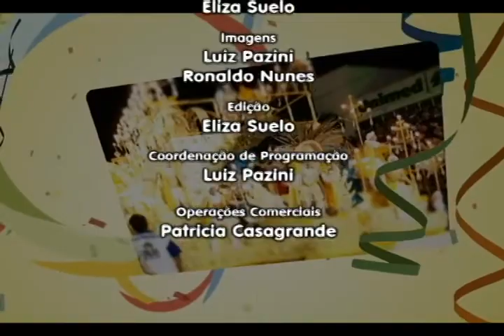TV Cidade - Na Batida do Samba - Preparativos e Bastidores | Bloco 3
TV Cidade - Na Batida do Samba
Edição: Preparativos e Bastidores | Bloco 3 (Unidos do Herval)

Apresentação: Eliza Suelo
Imagens: Ronaldo Nunes

TV Cidade - Canal 21
Transcabo TV | Joaçaba - SC